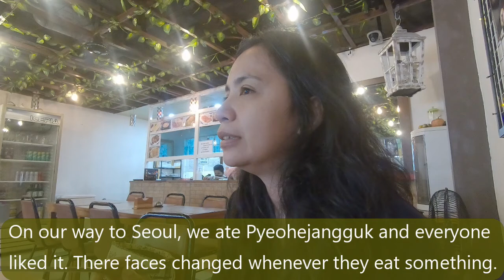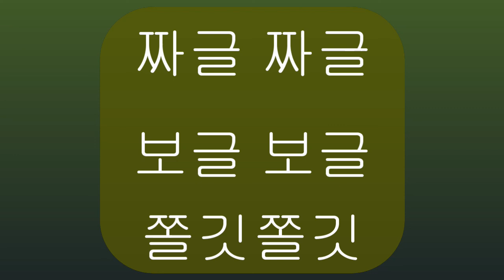The typical dialogues of international couples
Ivy tries out her new gimbal as she and her husband goes out to run some errands.